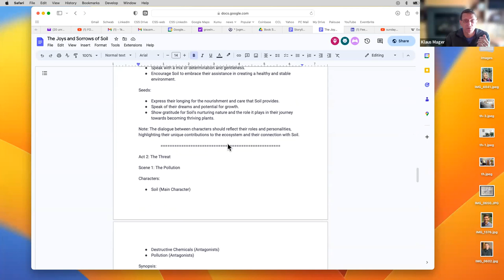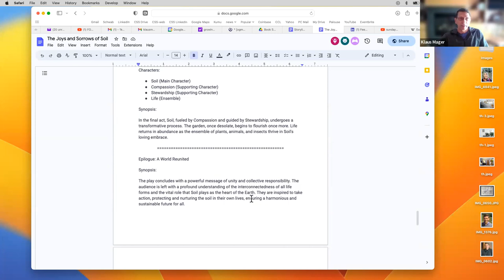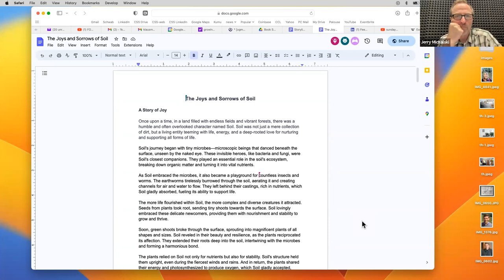2023-06-12 NeoBook Call